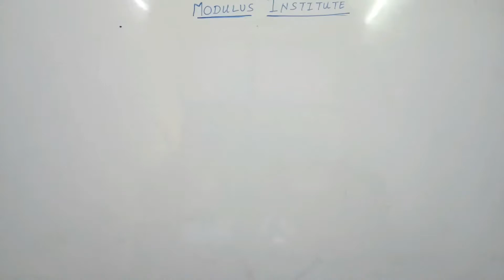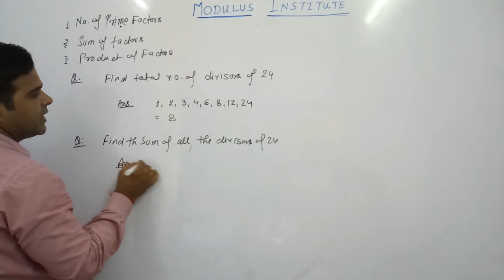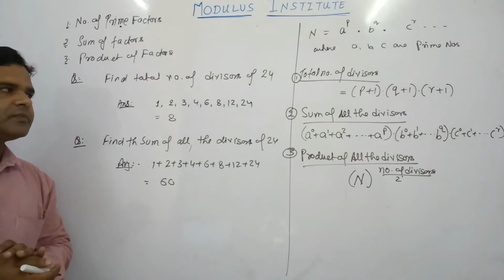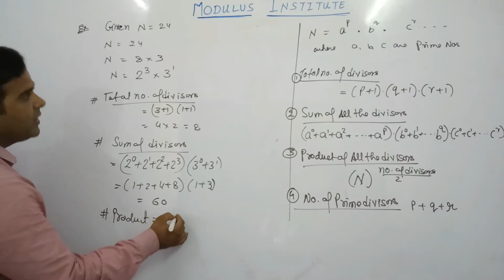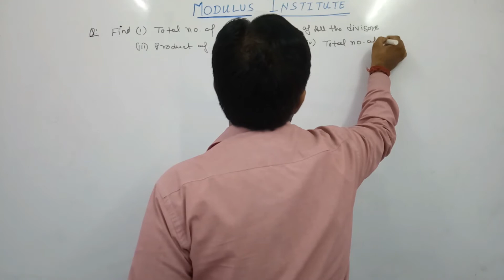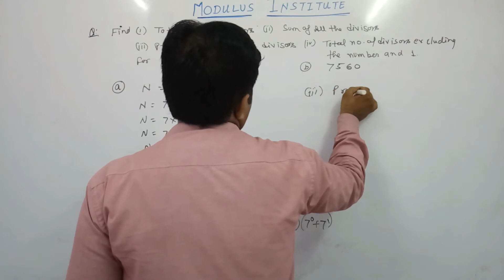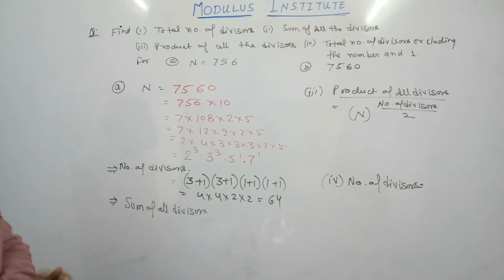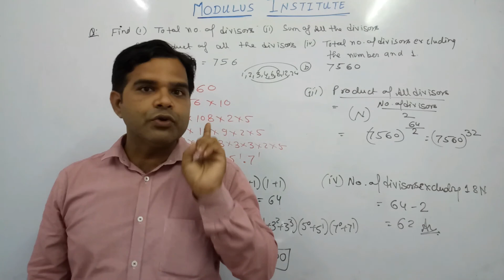Number of Divisors || Sum of all the divisors || Product of all the divisors || Prime Divisors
Number of Divisors || Sum of all the divisors || Product of all the divisors || Prime Divisors by Er. Nirdesh Shukla @ModulusInstitute

Topics Covered : number of divisors,number of divisors of n,number of divisors formula,sum of all the divisors of 720,the sum of all two digit numbers divisible by 5 is,sum of all the divisors of number,Sum of all the divisors formula,product of all the divisors of number,prime divisors of 100,prime divisors of 15,how to find prime divisors of a number,prime number which is divisor of 60,sum of all the factors of a number,sum of all the factors of 100,number of factors of a number